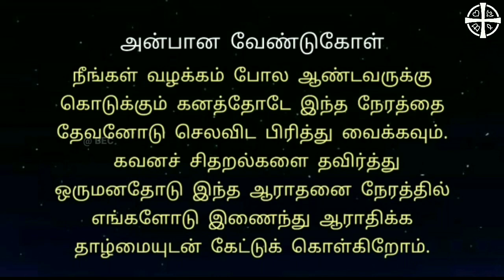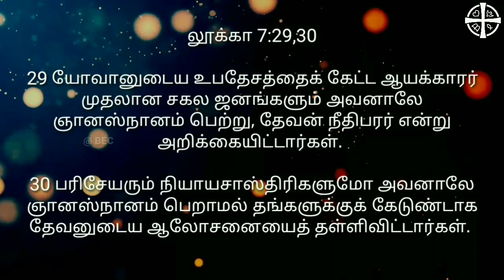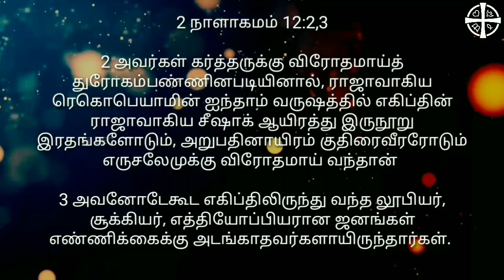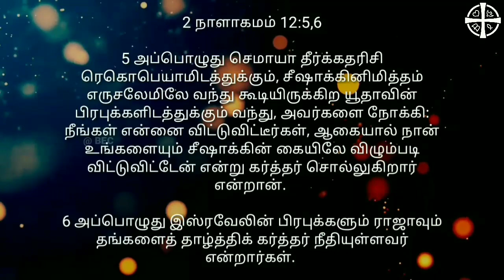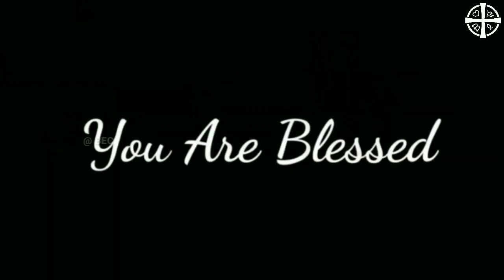King Rehoboam | Tamil Christian Message | Rev.Fr. Dhaveethuraja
Online Sunday Service | 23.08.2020 | 9.00 AM | Tamil Christian Message | King Rehoboam

Fr. Dhaveethu Raja - Official Community Youtube Channel serves, educates, minister and inspires people.

Our Church Service Time : 09:00 AM to 11:30 AM.

Pastor. Ravi (Holy Blessing Prayer House, Thindhal)

Topic : -
King Rehoboam

Word of God & Prayer : -
Rev.Fr. Dhaveethu raja

Rev.Fr. Dhaveethuraja
St. Thomas Believers Eastern Church
Chithode, Erode - 638 102